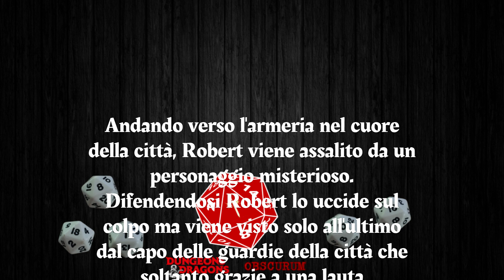Dungeons & Dragons - DnD 5e | OBSCURUM - S1E72 - Incidenti insoliti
Ciao a tutti gli avventurieri di YouTube e benvenuti nel nostro canale dedicato a Dungeons and Dragons, giochi di ruolo e fan films! Siamo entusiasti di condividere con voi il nostro amore per l'immaginazione, l'avventura e le storie epiche che si svolgono nei mondi fantastici.

EBOOK per iniziare:

PRODOTTI ORIGINALI DUNGEONS & DRAGONS:

ABBIGLIAMENTO D&D:

DADI e ACCESSORI:

RIPRESE e STREAMING: